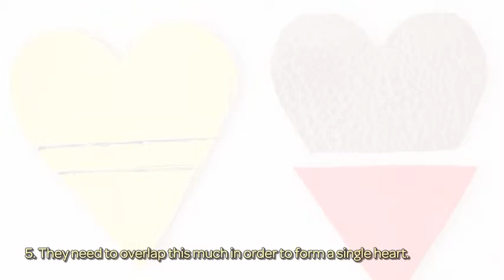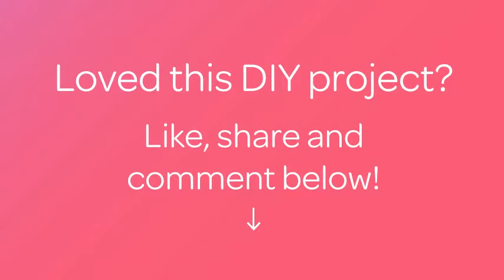Make a Cute Valentine Gift Case - DIY Crafts - Guidecentral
About this DIY project:
- Title: Make a Cute Valentine Gift Case

Supplies:
- Pieces of leather
- Glue
- Scissors
- Heart template